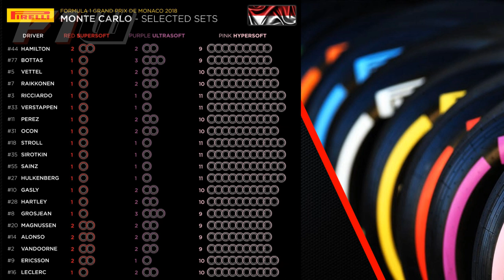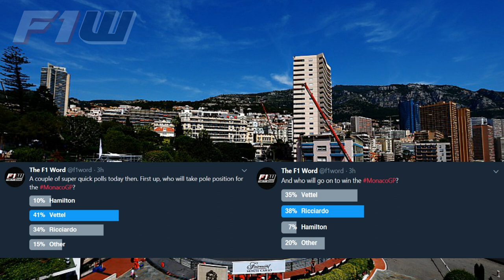Monaco Grand Prix: Preview and Predictions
This weekend sees the Monaco Grand Prix get its 76th run, but what can we expect from the race itself? In this preview: I go over the vital statistics for the famous street circuit, look back to 2017 and reveal my predictions.